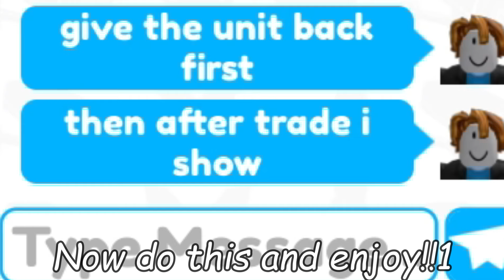How To SCAM A PARTNER in Toilet Tower Defense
Roblox username: TheRealMavYT
(THIS VIDEO IS A JOKE, DONT DO THIS FOR REAL LOL)